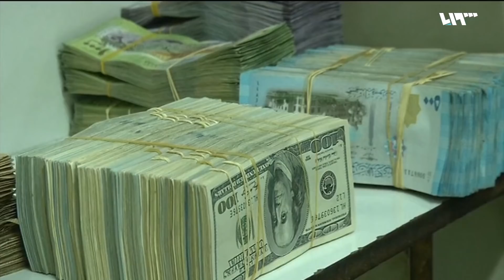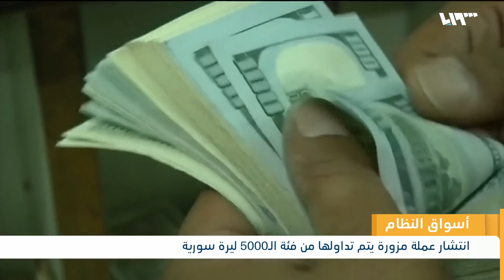روسيا تكرم مجرما للأسد والنقود المزورة تغزو دمشق | لم الشمل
نشرت ميليشيا "الدفاع الوطني" في مدينة السقيلبية بريف حماة التي يقودها المدعو نابل العبد الله صورا لما قالت إنه حفل تكريمي لعناصرها من قبل القوات الروسية، حيث أظهرت الصور الضابط في القوات الروسية يدعى ديميتري، في أثناء تكريمه لعناصر ميليشيا السقيلبية
تقديم: وسيم الأحمد